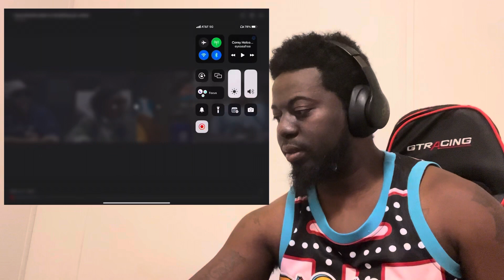COREY HOLCOMB SAYS MOST WOMEN DONT KNOW THEY ARE HOES (REACTION